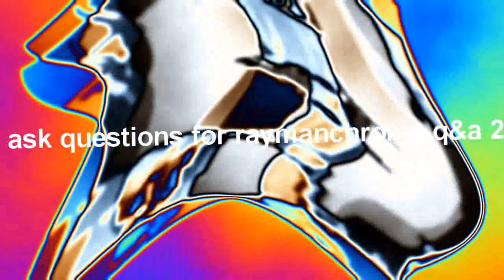and nojw the sony vegas is back just bekuwyaakwfyowefaruh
Round 10 vs crazydude728